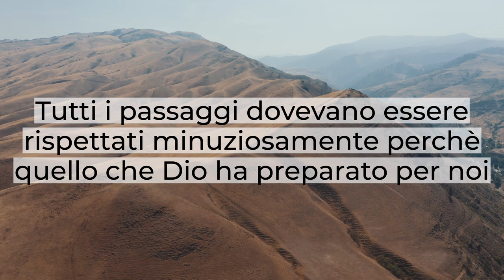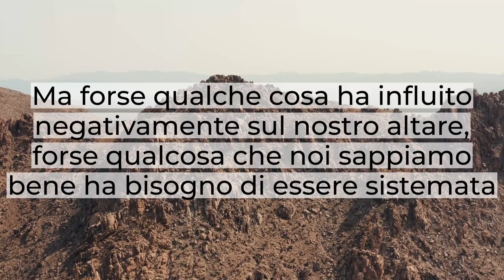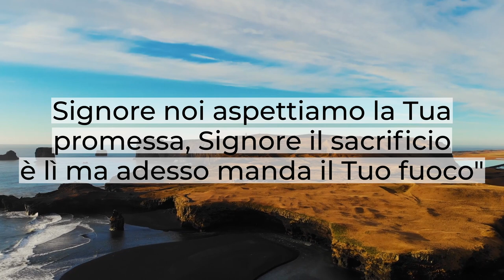"Cosa c'è sul tuo altare?" - Breve Riflessione - Esodo 20:22-25 - Daniele Ramunno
Noi sappiamo che nell'Antico Testamento erano presenti due altari e attraverso questi si celebrava il culto al Signore.
Con questi altari si lasciava andare un profumo che a Dio doveva essere gradito.
L'elemento comune a questi due altari però era il fuoco.
L'altare è figura della nostra vita, è figura del nostro essere, di come dobbiamo presentarci al Signore per offrire a Lui quello che Gli è gradito.
Tutti i passaggi dovevano essere rispettati minuziosamente perché quello che Dio ha preparato per noi lo ha preparato con estrema attenzione, affinché fosse per noi di grande benedizione.
Ma su che altare stiamo offrendo i nostri sacrifici?
Su che altare vogliamo che scenda il fuoco?
Forse qualche cosa ha influito negativamente sul nostro altare, forse qualcosa in noi ha bisogno di essere rivista e sistemata.
Stiamo lavorando con le nostre forze quando dovremmo andare semplicemente davanti al Signore sapendo che Cristo Gesù è morto per noi e possiamo accostarci chiedendogli di riempirci di Spirito Santo.
La preghiera fatta sull'alto solaio fu una preghiera molto semplice:
"Signore noi aspettiamo il Tuo fuoco, Signore noi aspettiamo la Tua potenza, Signore noi aspettiamo il Tuo riempimento, Signore noi aspettiamo la Tua promessa, Signore il sacrificio è lì ma adesso manda il Tuo fuoco"
E davanti a questa preghiera il Signore mandò il Suo fuoco! "Aspettate a Gerusalemme riceverete potenza".
E credo che tutti quanti noi desideriamo che sulla nostra vita  possa scendere questa potenza, possa manifestarsi ancora questo fuoco.